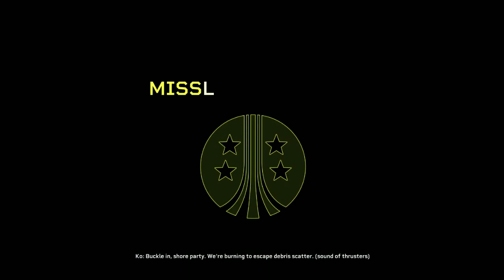Aliens: Fireteam Elite | The Only Way To Be Sure: Regicide | 2022 [PC]